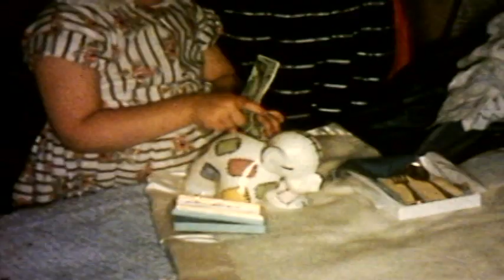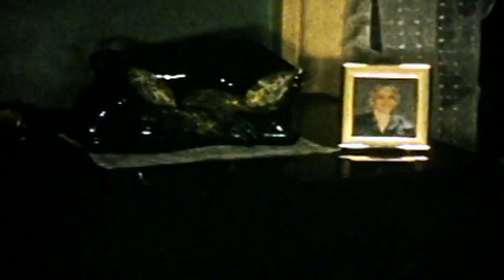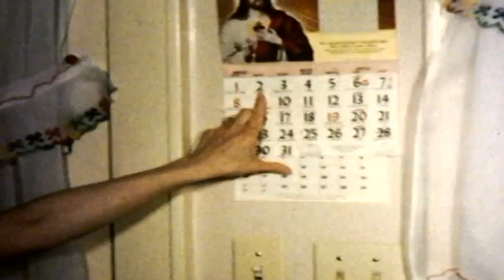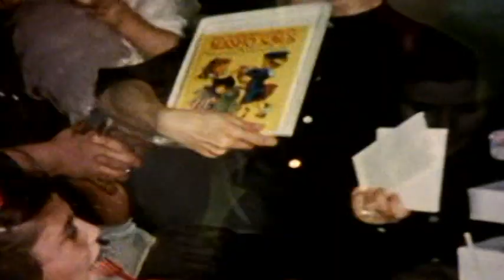VTS 01 1